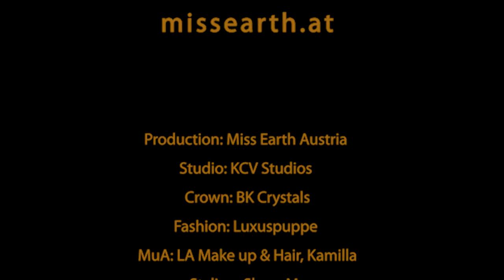Werde Miss Earth Austria 2021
Bis 31.Mai können umweltbewusste Frauen zwischen 18 und 26 Jahren sich auf unserer Website bewerben. Per E-mail werden ausgewählte Kandidatinnen zum Casting in Wien im Juni eingeladen. Die Top 15 Kandidatinnen werden im Juli ein Fotoshooting haben. Anfang August gibt es ein Live Finale mit den 10 Finalistinnen wo die Gewinnerin gekrönt wird. Im letzten Quartal wird der internationale Miss Earth 2021 Bewerb stattfinden.
MissEarth.at